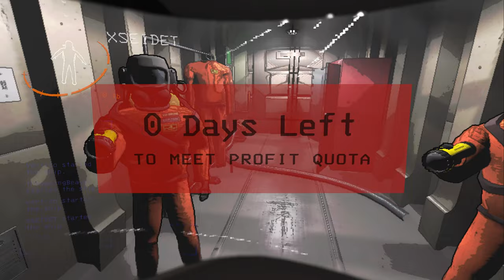WE WILL BE GREAT ASSETS | LETHAL COMPANY with TheGamingBeaver and XSEIDET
As it turns out, I was the the Lethal Company all along.
Join me as I work with Beaver and Xseidet to go to different moons of varying lethality and sell various pieces of junk that we collected to truly become great assets.

Lethal Company is an early access co-op survival horror game by indie developer Zeekerss. The game is set in a retrofuturistic post-apocalyptic universe where players take on the role of contracted employees working for a corporation only known as "The Company".